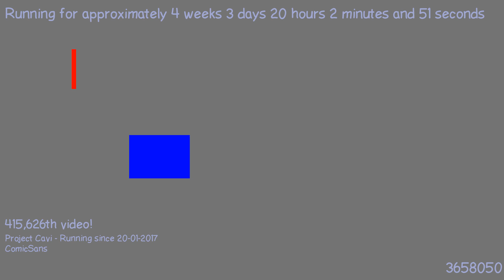1487700432 - Webdriver Cavi - F_1